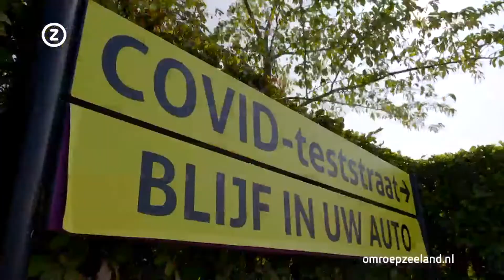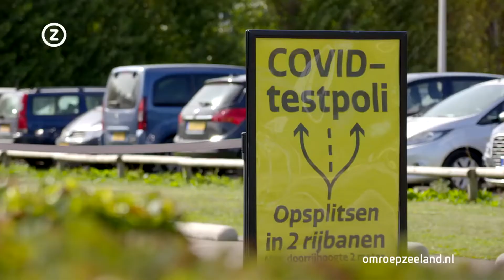Zeeuwse Dokters, 18 november 2020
GGD-arts Eva over corona, we ontdekken met een specialist de parelroute in Hulst en meer over een huisartsenpraktijk met een eigen teststraat.